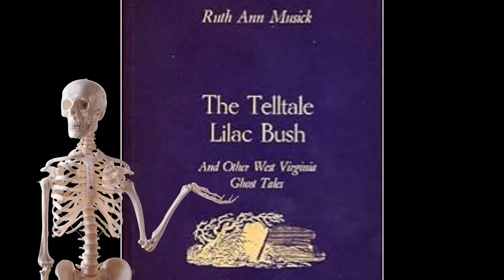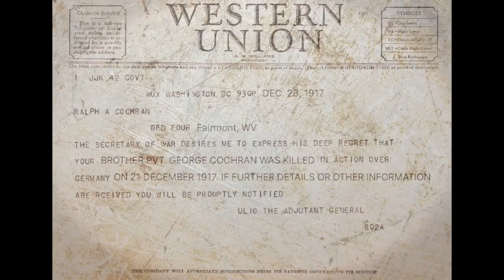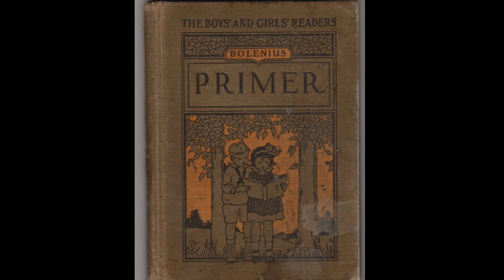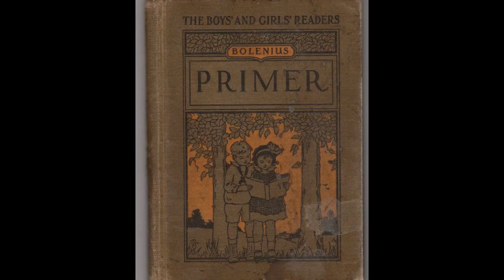Have Yourself A Creepy Little Christmas: Spooky Local Stories